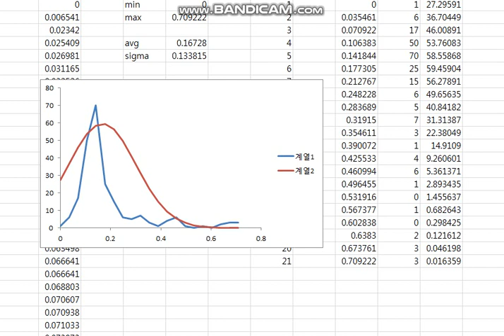20220423 yield distribution curve